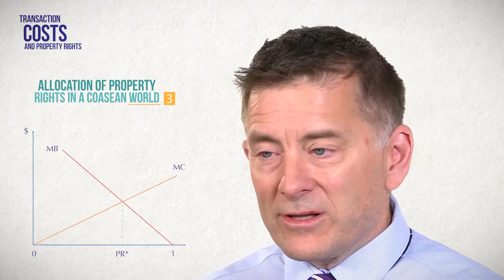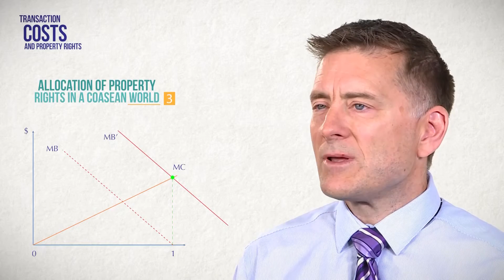ALLEN / Transaction Costs and Property Rights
In this video Professor Douglas Allen elaborates on the nature of transaction costs and connects them to the concept of property rights and the Coase theorem. An understanding of these concepts is the starting point for researching matters of organization, governance, institutions, or other questions related to the distribution of property rights.